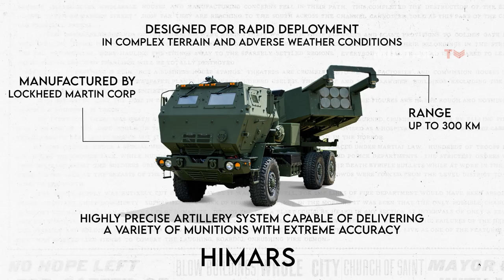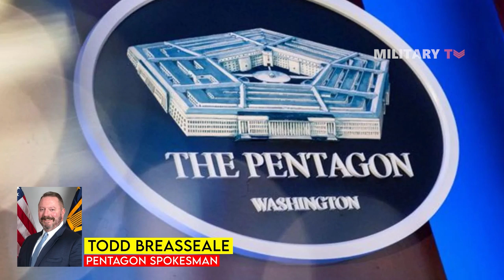Ukraine Shows Off Underground Base for HIMARS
Welcome to our news segment. Today, we bring you a significant update on the ongoing conflict between Russia and Ukraine. The Ukrainian Defense Ministry has revealed the existence of an underground base for the High Mobility Artillery Rocket System, or HIMARS.
HIMARS is a true marvel of modern warfare, capable of delivering lethal munitions with pinpoint accuracy, striking fear into the hearts of enemy combatants. In recent conflict between Ukraine and Russia, the system has been used to great effect against Russian-backed separatists, allowing Ukrainian forces to strike Russian command-and-control sites and supply depots far behind the front lines.